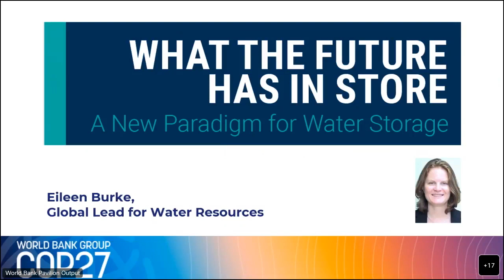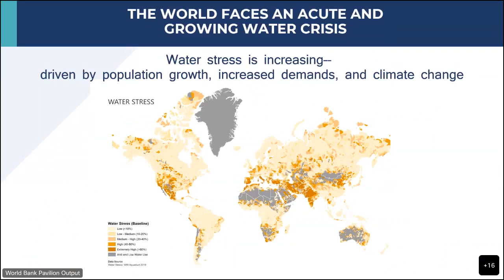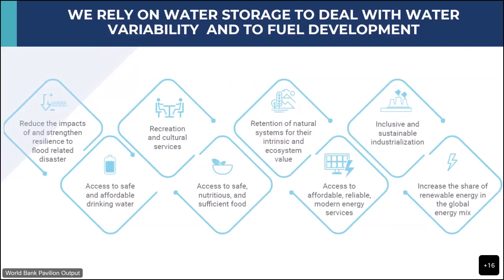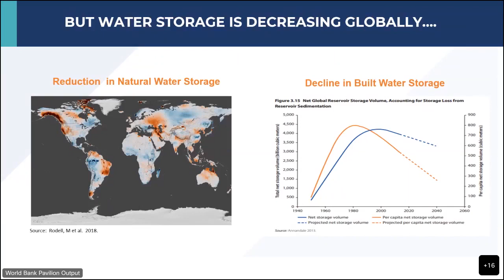World Bank Water at COP27: Sustainable Water Storage and River Basin Management for Resilience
Today, most countries are placing unprecedented pressure on water resources, and water scarcity affects more than 40% of the global population. Water storage is a key part of responding to increased water demands across all uses, and especially in responding to the impacts of climate change. This COP27 session presents the World Bank’s upcoming report on water storage: "What the Future has in Store: A New Paradigm for Climate-Resilient Water Storage." This is followed by short presentations on examples of storage and water resources management from across the globe.